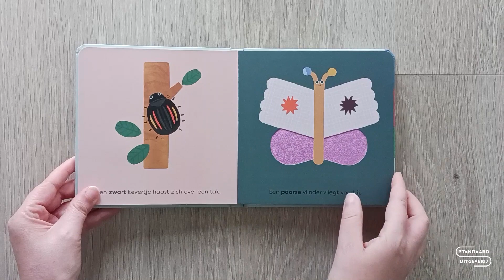Wrijf en voel Natuur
Verschijnt in het najaar van 2024 onder imprint Oogappel bij Standaard Uitgeverij.